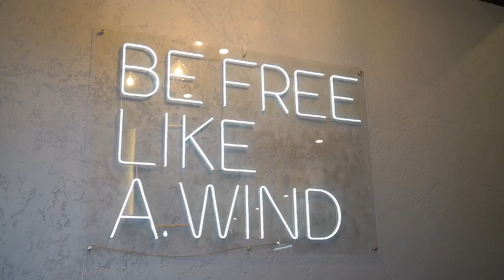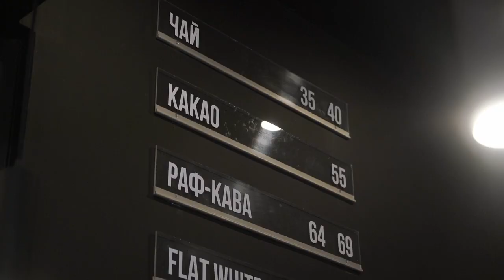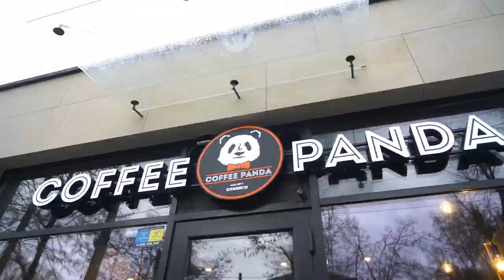ТВ7+. КАВА З СІВЕРСЬКОДОНЕЦЬКА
Втратити, щоб повернути. Кавова мережа із окупованого Сіверськодонецька відкрила перший заклад у Хмельницькому. Після окупації міста підприємець Валерій Воротінцев втратив п’ять кав’ярень і частину обладнання. Але не опустив руки і попри шалену конкуренцію планує розвивати власну мережу.